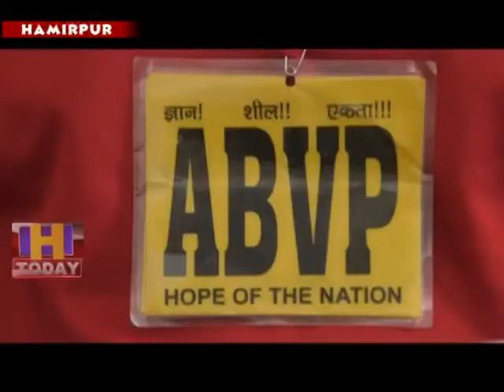11 JULY N 2 B 1 ABVP has completely blamed the college administration on the bad weather.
हमीरपुर डिग्री कालेज मेंछात्रों की आपसी मारपीट से बिगडे माहौल को लेकर एबीवीपी ने कालेज प्रशासन को पूरी तरह से जिम्मेदार ठहराया है। हमीरपुर में पत्रकार वार्ता के दौरान एबीवीपी के सीधे तौर पर कालेज में हो रही घटनाओं के लिए एसएफआई संगठन  के साथ साथ कालेज प्रशासन को जिम्मेदार ठहराया है।